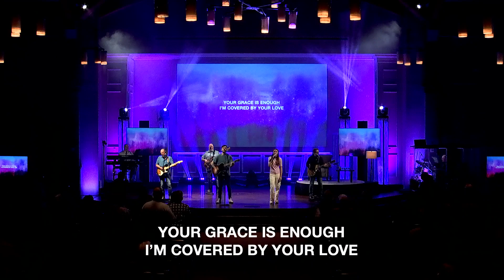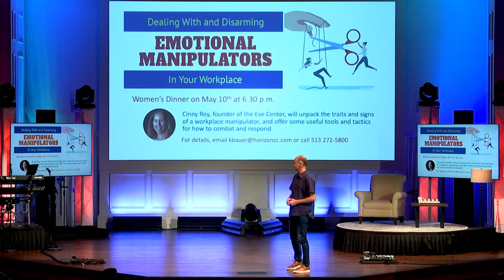David's Story | Equipping | May 7th, 2023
In 1979, 9-year-old David and his family were forced to flee their home country of Iran amidst a bloody revolution, seeking asylum in America as refugees. At age 18, after years of difficult assimilation to a new culture during a time when Iranian-American social and political tensions were high, David found hope and redemption through a relationship with Jesus Christ. Having served as the pastor of the world’s largest collegiate ministry, David now lives with his wife, Jennifer in Nashville where he leads the non-profit For Others Collective. David is a highly regarded, engaging and humorous communicator who speaks on the topics of cultural development and leadership across the globe.

Battle Belongs: Phil Wickham
Your Grace Is Enough: Chris Tomlin
Graves Into Gardens: Elevation Worship
Blessed Assurance: Third Day

Guest Speakers | David Nasser | May 7th, 2023